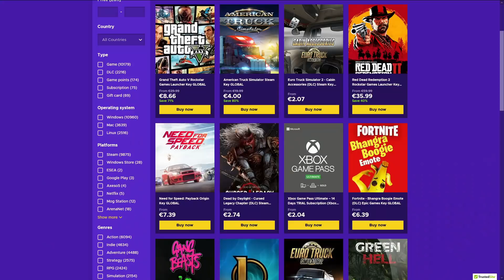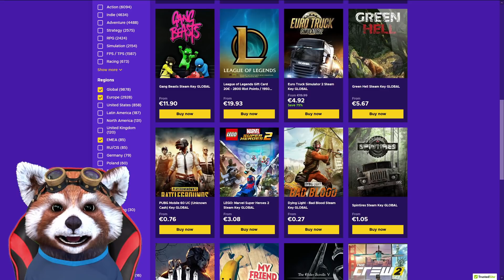CHELUTU SI-A GASIT IUBITA?! Am Gasit-o Pe Cheluta In Casa